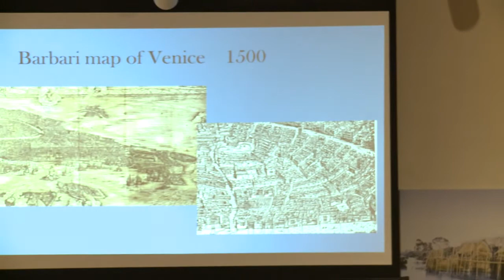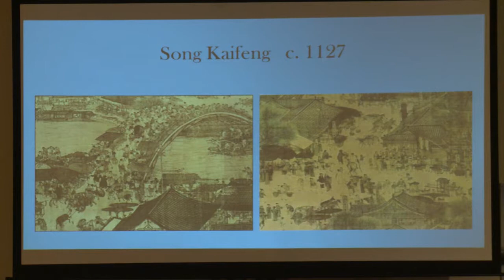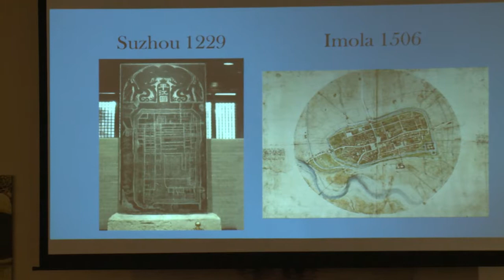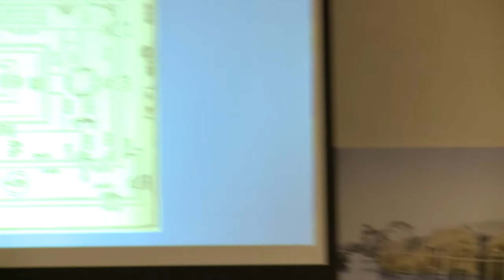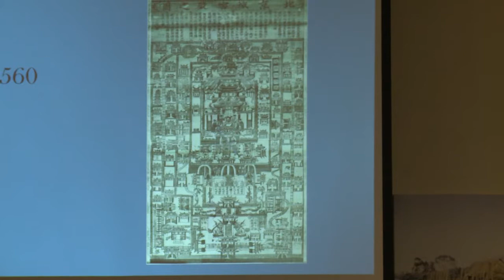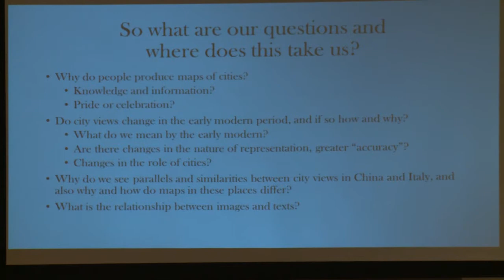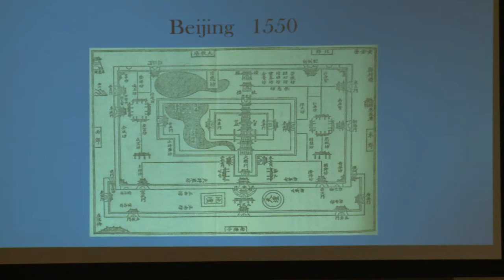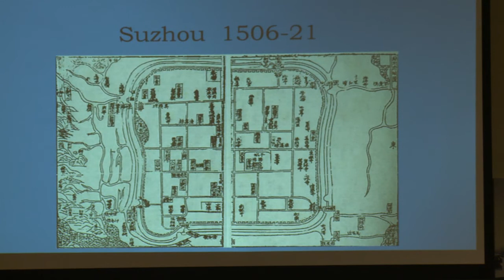Envisioning the City in Early Modern China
Ken Hammond, Professor and Academic Department Head in the Department of History at New Mexico State University, explores maps of prominent urban centers in China from the eleventh to the eighteenth century, and leads us into the fascinating world of maps and mapmaking during this early period of rapid urban development in China.

This program is part of the UO Confucius Institute's 5th anniversary celebration and worldwide Confucius Institute Day.